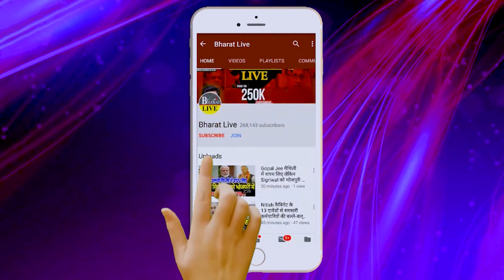अपने ही जाल में फंस गये नीतीश, जरा सा से चूके तेजस्वी, मोदी मंत्रिमंडल की List में कौन कौन !